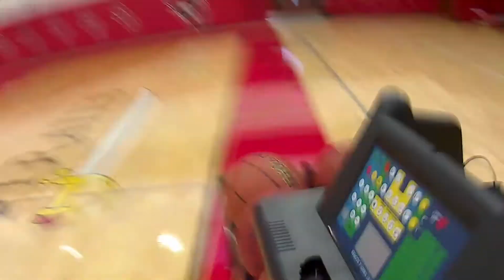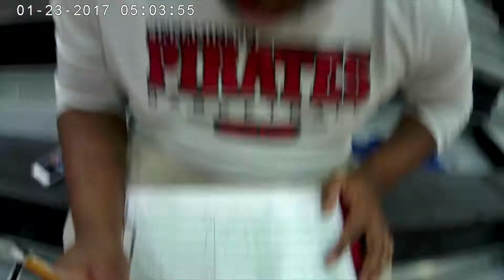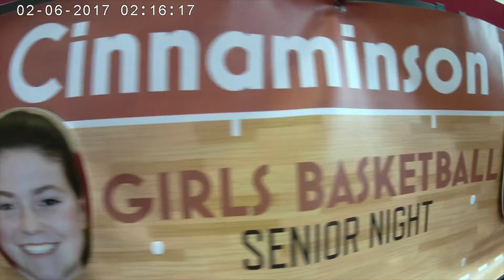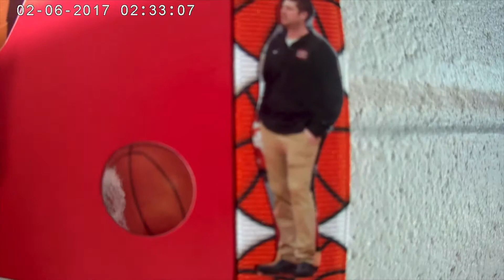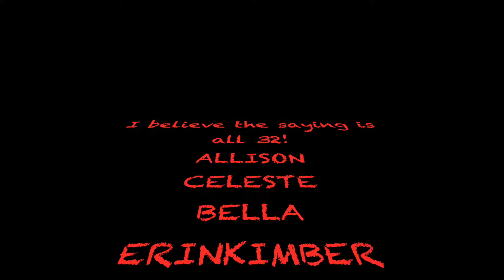bball17 18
Cinnaminson High School girls basketball 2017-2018